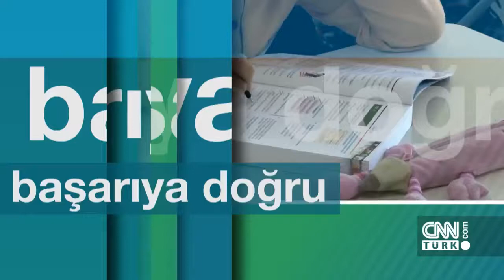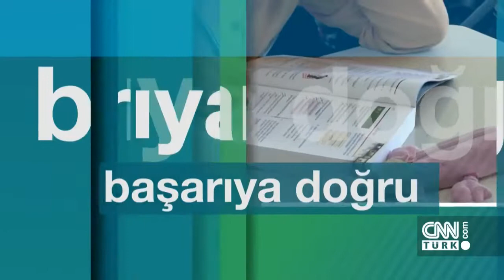Mimarlık fakülteleri hakkında bilgiler - Başarıya Doğru 07.08.2018 Salı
Sait Gürsoy'un sunduğu Başarıya Doğru programının konuğu Yeditepe Üniversitesi Mimarlık Bölümü Başkanı Doç. Dr. Ece Ceylan Baba, hangi adayların mimarlık eğitimi almaları gerektiğinden bahsetti.